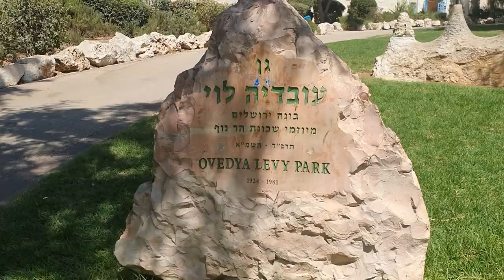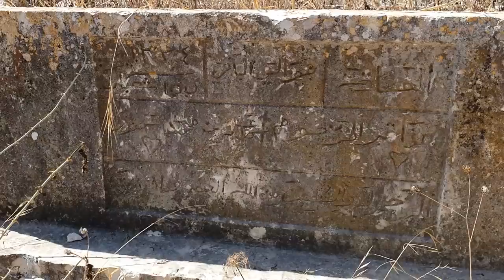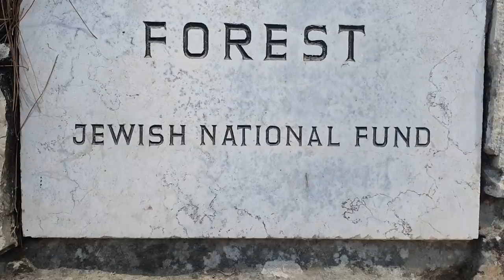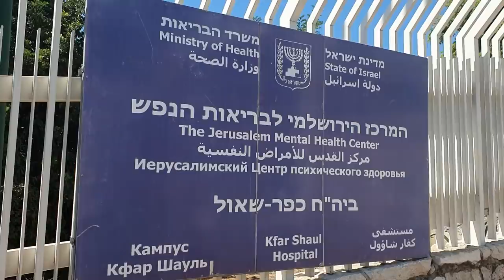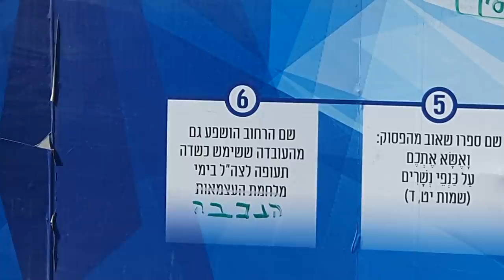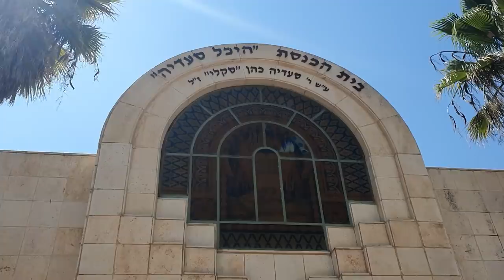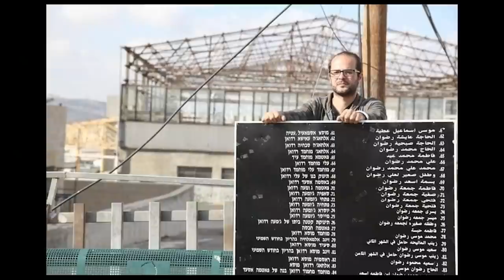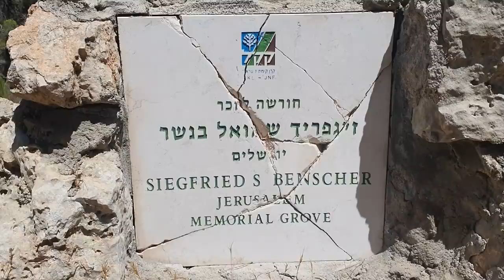СТРАШНАЯ ПРАВДА ИЕРУСАЛИМСКИХ ЛЕСОВ 21.08.21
Вокург Иерусалима горят леса. Сейчас все говорят о причинах: аномальная жара, умышленые поджоги и прочее. Причины часто кроются совсем в другой области, чем мы думаем. С 7 лет Рафаил жил в районе Хар-Ноф  и Иерусалимский лес был его вторым домом. Эта зона отдыха израильтян совсем не то, что многие думают. Он расскажет сегодня всю правду об этом старшном месте.

00:00 – Рафаил о своем отце и его поиске правды
02:24 – религиозный район и уничтоженная арабская деревня
04:33 – деревня  Дир Ясин и ее страшный конец в 1948г.
06:46 – что сделали на месте уничтоженной деревни израильтяне
08:01 – реакция других деревень  на резню в Дир Ясин
09:16 – Иерусалимский лес как политическое и финансовое орудие
12:12 – местные деревья, которые плохо горят и о вреде сосен
15:16 – пожары и покаяние
15:42 – вид на Иерусалимские  горы и сгоревший участок леса
17:16 – что открывают пожары в Иерусалимских горах
17:35 – психиатрическая больница  в центре уничтоженной деревни Дир Ясин
20:24 – как искажается историческая правда в Израиле
22:58 – то, что осталось от цветущей деревни Дир Ясин сегодня
23:26 – свидетельства очевидцев массового убийства жителей Дир Ясин
26:14 – мысли о психиатрической больнице в покинутых палестинских домах
26:31 – обилие синагог в районе Хар-Ноф
27:28 – о духовной и политической элите
28:08 – что происходит с деревьями, которые сажают школьники и почему
29:10 – отношение жителей к руинам библейского и византийского времени
31:43 – остатки садов палестинцев в лесу
32:30 – от деревни к элитном району через убийство людей
33:53 – общество «Помню» и его деятельность
35:32 – что видят посетители леса и как к нему относятся
37:10 – руины палестинских домов в зоне отдыха
37:28 – современное еврейское кладбище и заброшенное арабское
38:15 – древняя дорога в Эммаус и ее состояние

Поддержать наш канал и нашу семью пожертвованием можно через наш сайт